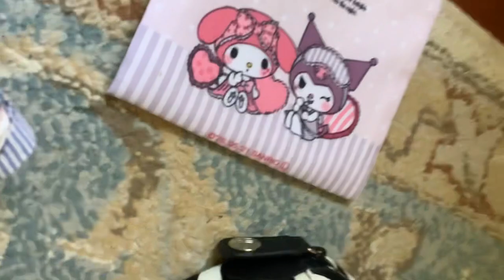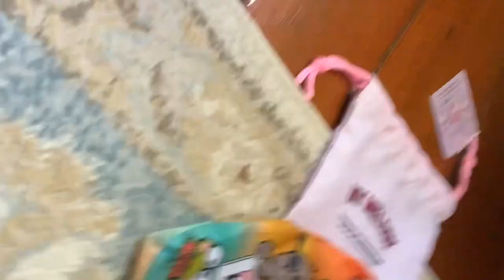What I got on my walk ( Sanrio bags and hair clips )